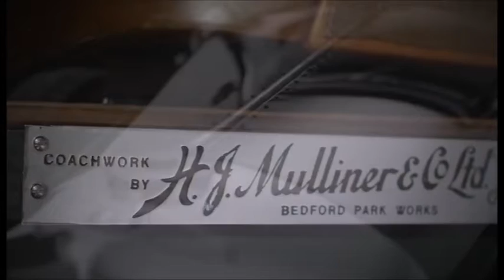Bentley Mulsanne W O Edition by Mulliner 2019 модельного года